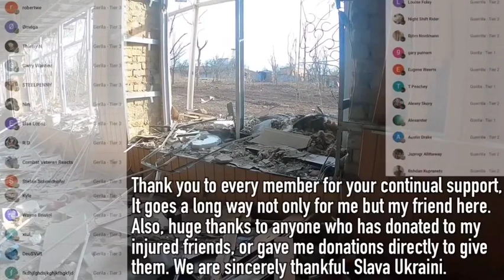American Volunteers Fighting on the Frontlines in Donbass Part 3/3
el siguiente vídeo es de carácter INFORMATIVO y no viola ninguna política de YouTube. medios de prensa independientes . ARTÍCULO 19 de las NACIONES UNIDAS . normas internacionales de libertad de prensa y expresión.